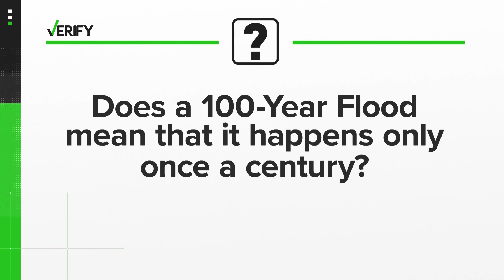No, a 100-year flood doesn't mean it only happens once every 100 years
The KHOU 11 VERIFY team explains what this term means and what to really expect if you live in a 100-year flood plain.